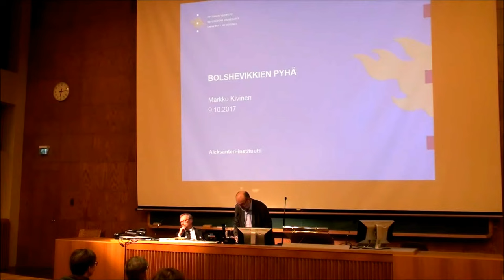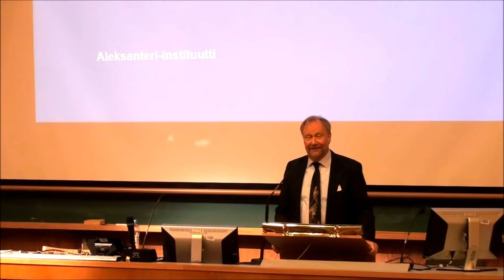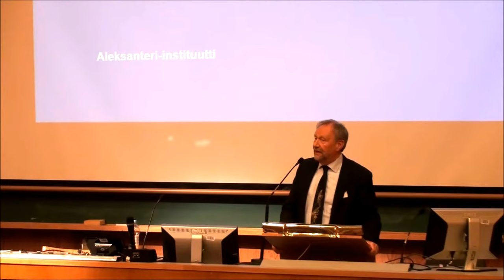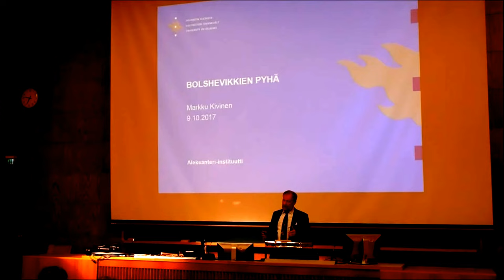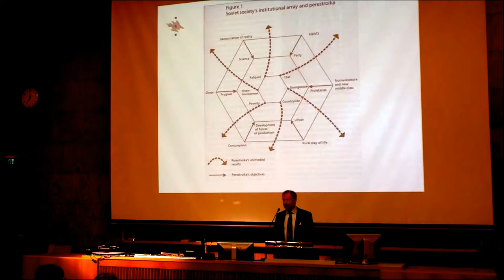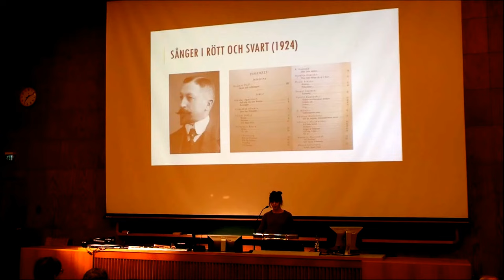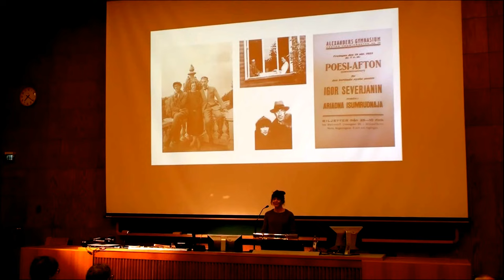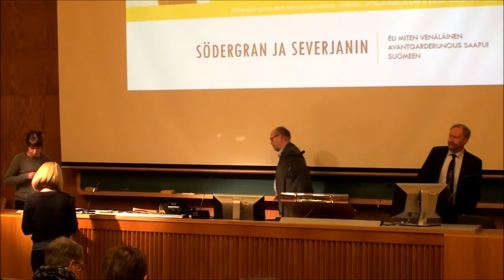Venäläis-suomalaiset kirjallisuussuhteet 1917–2017: Markku Kivinen, Tintti Klapuri (9.10.2017)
1. Markku Kivinen: Stepan Trofimovitšin tieteelliset saavutukset
2. Tintti Klapuri: Södergran ja Severjanin eli miten venäläinen avantgarde saapui Suomeen

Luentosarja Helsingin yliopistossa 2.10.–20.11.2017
Paikka: Metsätalo (Unioninkatu 40 B, Helsinki), luentosali 1
Järjestäjät: Venäläisen Kirjallisuuden Seura, Aleksanteri-instituutti ja Venäjän kieli ja kirjallisuus